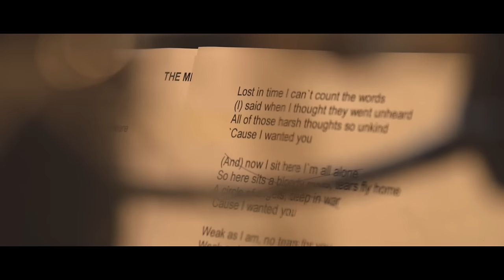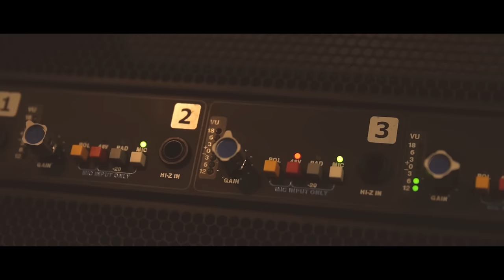Edsilia Rombley - Weak (Official Video)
Als veelbelovend voorproefje van haar nieuwe album en theatertour, brengt Edsilia Rombley haar nieuwe single 'Weak' uit. De single is het eerste nummer van het nieuwe album: The Piano Ballads – Volume 2 (release 30 november), en één van de verrassende liedjes op de setlist van de theatertour The Piano Ballads & More, waarmee Edsilia vanaf januari 2019 door Nederland tourt.

Vocals: Edsilia Rombley
Piano: TJ Oosterhuis
Strings: Magic Strings
Strings played & orchestrated by Frank van Essen

Music & Lyrics: Skin, Richard Lewis, Martin Kent, Robbie France
Produced & Arranged by: TJ Oosterhuis for DEMP Entertainment
Recorded by Bart Wagemakers @ Exalto Studios Haarlem
Mixed by Jean-Marc Kessely @ DEMP Studio's
Video: BroviMedia (Wendy Broomans)